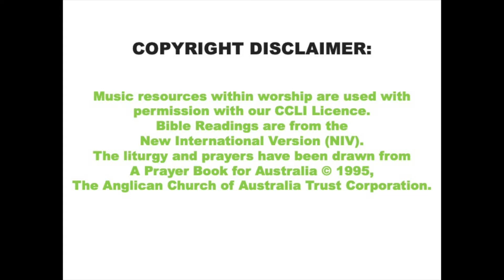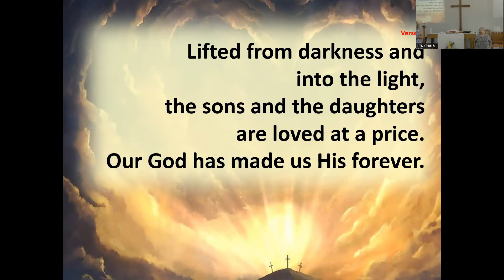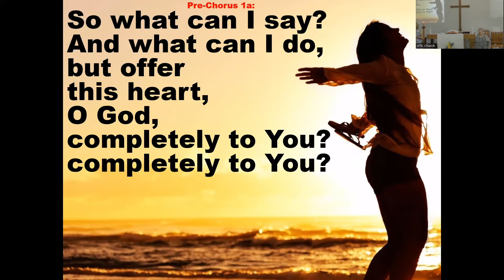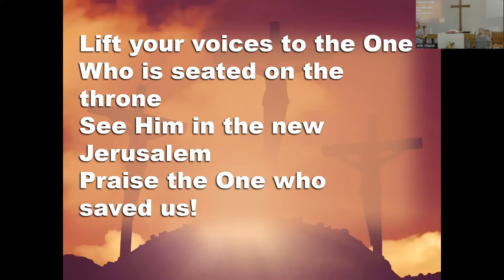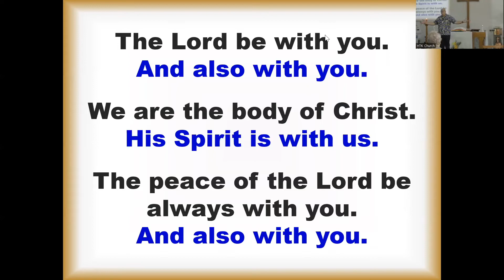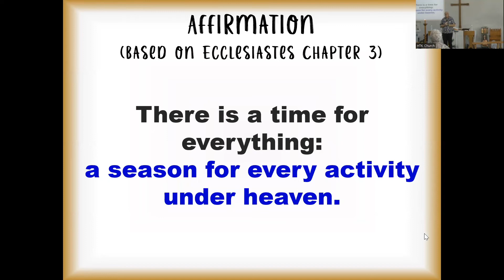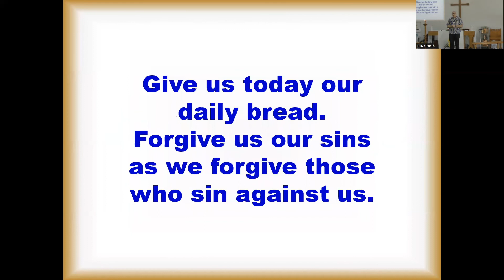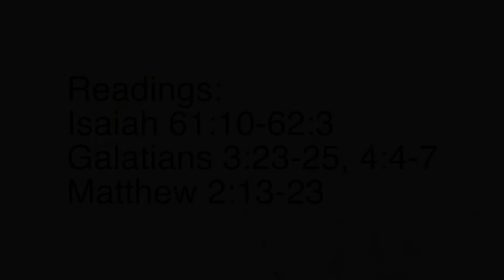15 May 2022 HTK An evangelical church